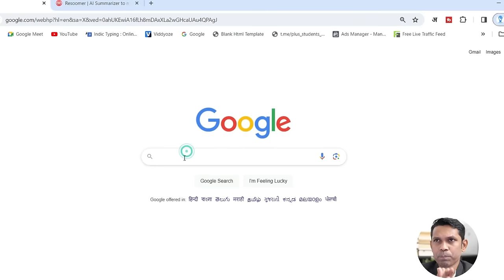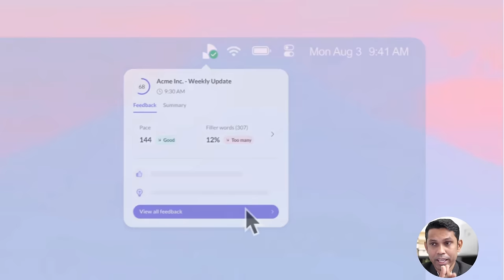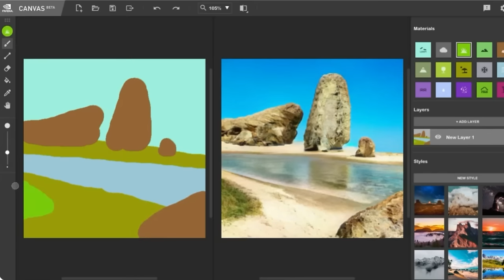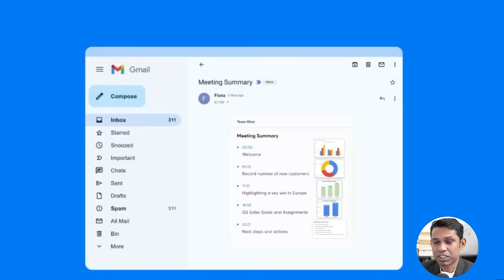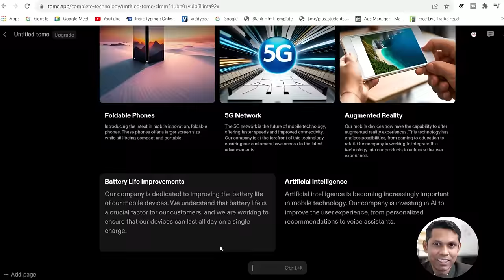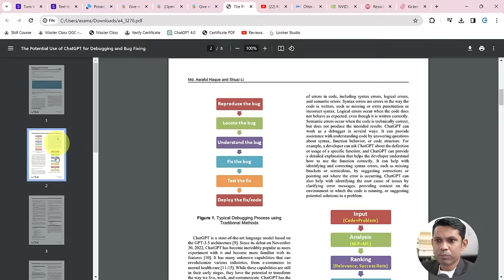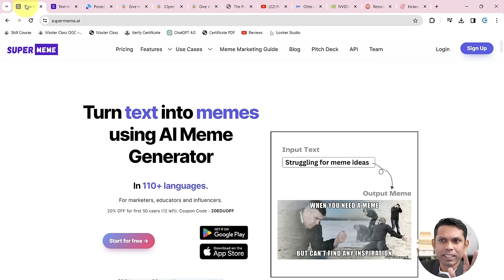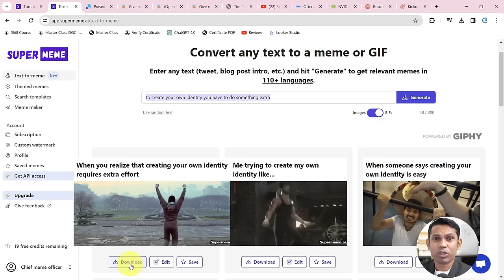7 Never Heard AI Tools You Must Try In 2024. Best AI Tools For Students & Working Professionals.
7 Never Heard AI Tools You Must Try In 2024. Best AI Tools For Students &  Working Professionals.

In this video, we have provided information on 7 AI tools that are very useful for students and working professionals. You can try these websites to see if they are useful.

Time Stamps:
0:00 - Introduction
0:22 - AI tool No.1
1:01 - AI tool No.2
1:54 - AI tool No.3
2:49 - AI tool No.4
3:39 - AI tool No.5
4:29 - AI tool No.6
6:09 - AI tool No.7
7:18 - AI tool No.8

Course Features :
✅ PDF Shortcuts
✅ Course Completion Certificate
✅ Instant Access